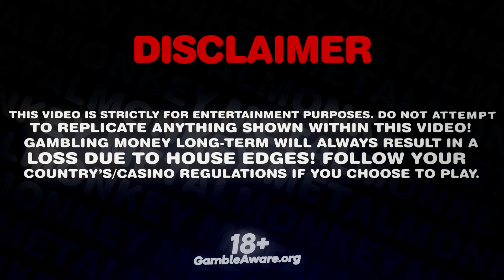10$ SPINS ON RELEASE THE KRAKEN!